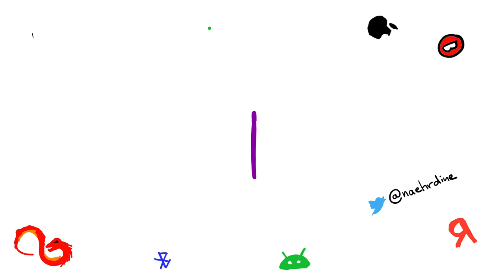[0x00] Reversing Shorts :: Introduction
Introduction to the new short video series about reverse engineering. The upcoming videos will focus on real-world examples, such as iOS, Android, wireless firmware and mobile applications.